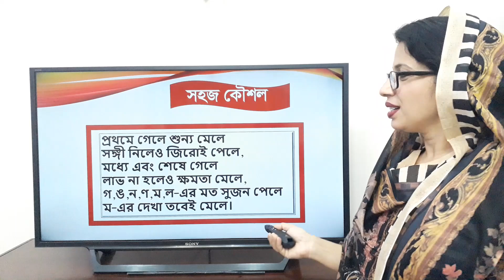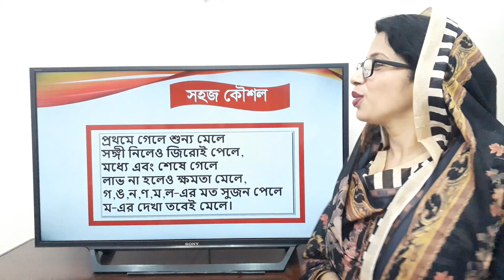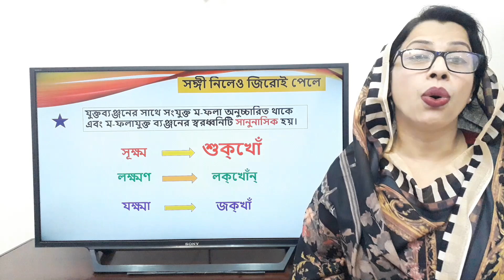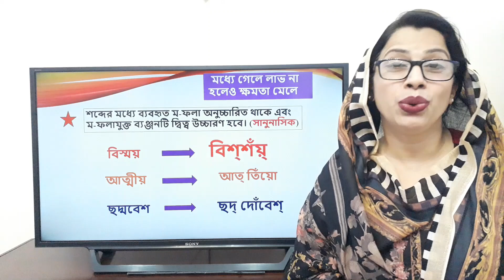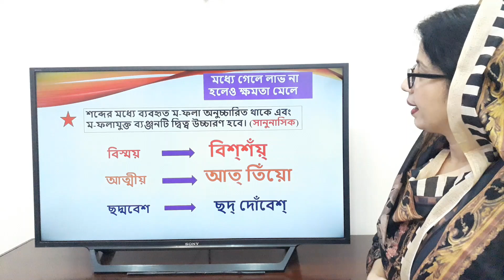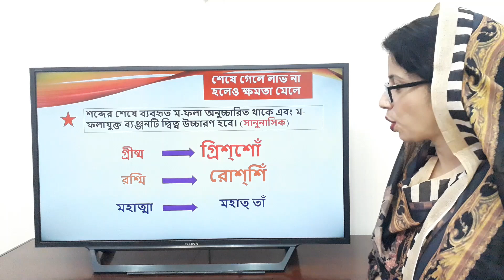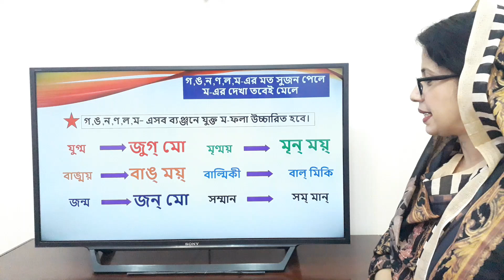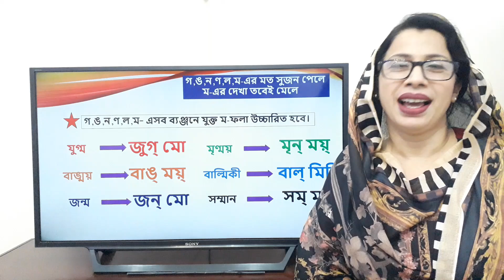ম ফলা উচ্চারণের নিয়ম || Bangla Pronunciation || `Mo Fola' || Bangla 2nd Paper || Uccharoner niom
উচ্চারণ বাংলা ব্যাকরণের অত্যন্ত গুরুত্বপূর্ণ একটি অধ্যয়। প্রতিযোগিতামূলক পরীক্ষায় উচ্চারণ থেকে প্রশ্ন হয়। এমন কি এসএসসি, এইচএসসিসহ সকল একাডেমিক পরীক্ষাতেও উচ্চারণ গুরুত্বপূর্ণ বিষয়।পাশাপাশি আবৃত্তি, উপস্থাপনা, অভিনয় প্রভৃতি ক্ষেত্রেও উচ্চারণ অত্যন্ত গুরুত্বপূর্ণ। কিন্ত এই উচ্চারণ একটু দুর্বোধ্য ও জটিল হওয়ায় শিক্ষার্থীরা প্রায়শই উচ্চারণ করতে ভুল করে।
উচ্চারণের একটি অন্যতম নিয়ম ম-ফলার উচ্চারণ।ম-ফলার উচ্চারণের নিয়মকে সহজ সরল করে উপস্থাপন এই ভিডিয়োটির উদ্দেশ্য।